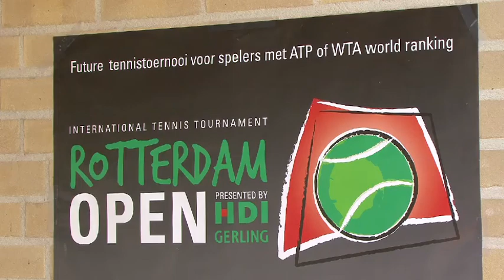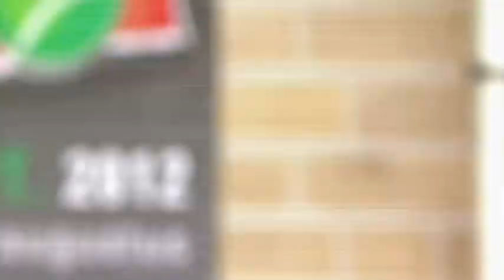Karin van der Weijst vertelt over samenwerking HDI-Gerling en Rotterdam Open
Mevrouw Karin van der Weijst vertelt namens hoofdsponsor HDI-Gerling over de samenwerking met Rotterdam Open.